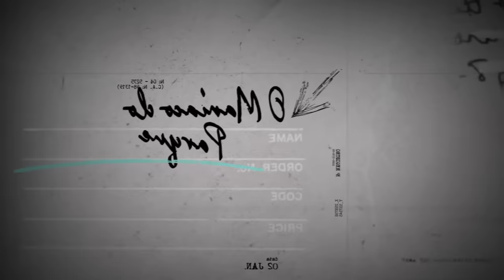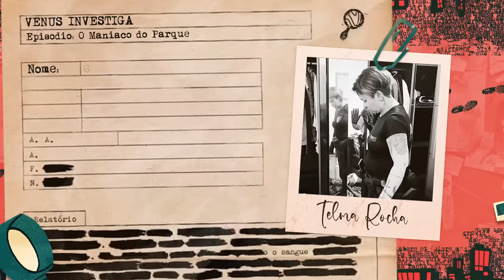O Maníaco do Parque - O crime de Francisco de Assis com Telma Rocha | VENUS INVESTIGA (parte 1/4)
Venus Investiga é a nova série do Podcast Venus que vai retratar crimes reais que chocaram o Brasil. Criss e Yas comandam conversas e revelam curiosidades sobre os casos com especialistas e pessoas envolvidas nos casos.
Nessa primeira temporada, contaremos em 4 episódios o caso do "Maníaco do Parque", codinome dado a Francisco de Assis Pereira, que violentou e assassinou ao menos 11 mulheres.